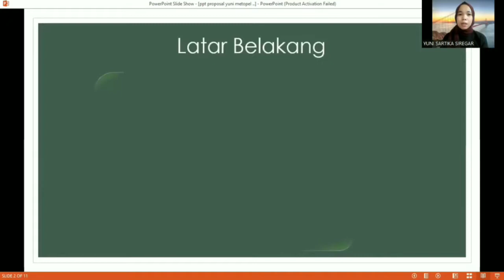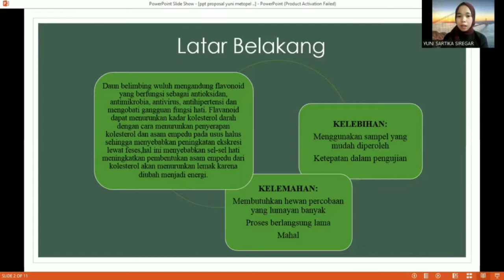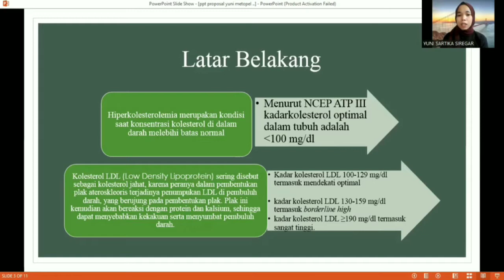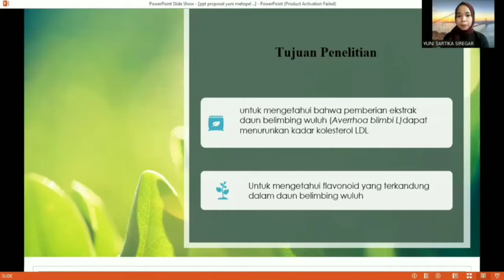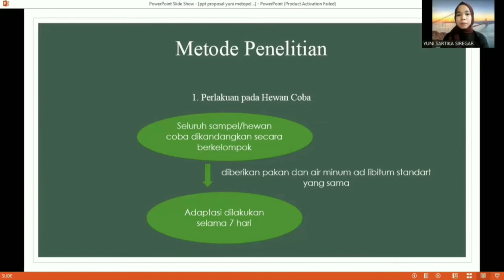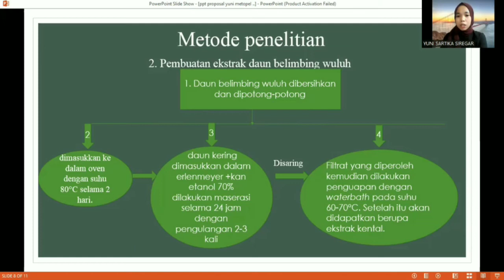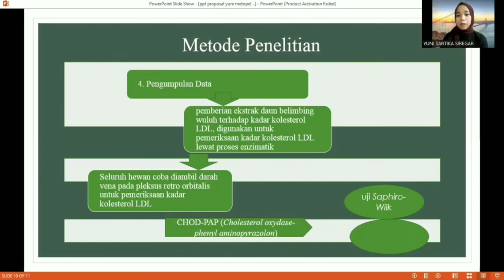PENGARUH EKSTRAK DAUN BELIMBING WULUH(Averrhoa bilimbi) TERHADAP KOLESTEROL TIKUS(Rattus norvegicus)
Nama: Yuni Sartika
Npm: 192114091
Kelas: 6B